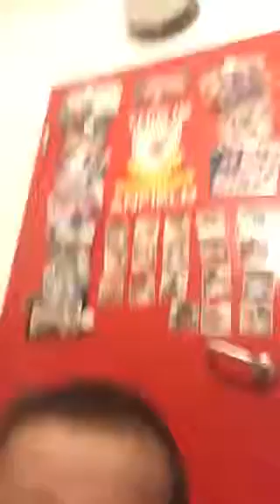Baby Dylan eating banana